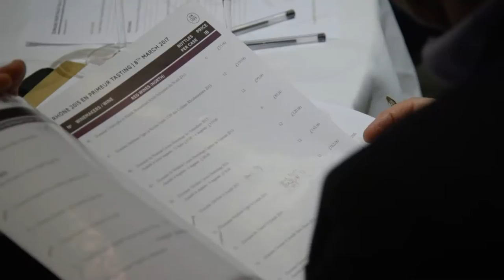Rhone 2015 Tasting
OW Loeb's Rhone 2015 tasting held at the Caledonian Club in London on March 8th 2017.